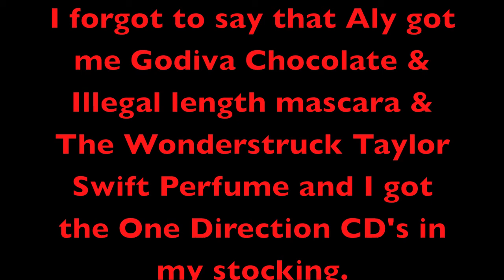Christmas Haul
Watch In HD! & read below!

Sorry this is up late! But i am moving as y'all saw & it was hard to film and upload! But anyways, hope you all had a good christmas!